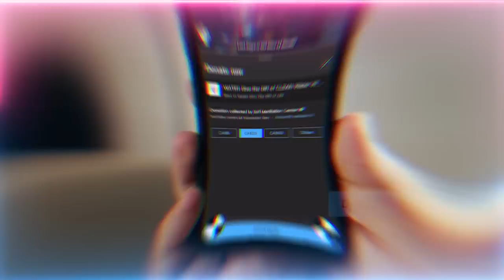These Souls Will Battle The Dajjals | Sufi Meditation Center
Video Chapters :
00:00 Prophet ﷺ is the example for how we should traverse our life’s testings
05:10 Don’t be those who pass judgement upon people
10:57 The Hu-men: Their dress of Hidayat (guidance) and Wadood (love), what they represent and teach in their training
21:56 How the Hu-men are dressed by the 7 holy attributes from the Holy Face of Prophet ﷺ
23:49 These Hu-men feed you for the sake of the Holy Face
26:54 Only the yateem (orphan), miskeen (poor) and asir (captive) are granted to eat at their table and what these categories spiritually represent
32:06 The food they feed you is heavenly knowledge
33:27 The power dressed upon souls from this knowledge will help them fight dajjals (men of deceit)

Recorded : 20230601